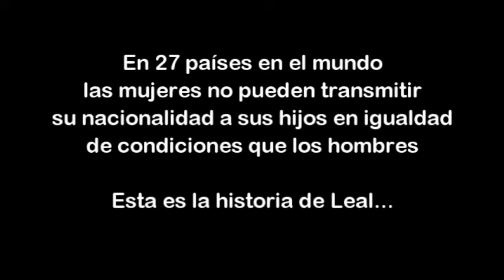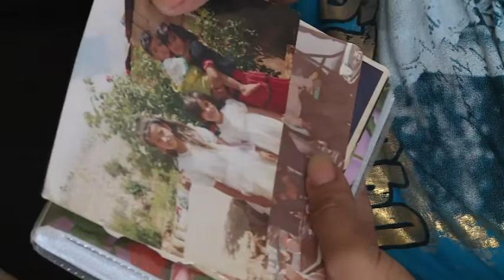IBELONG - Apatridia en Líbano: la historia de Leal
Leal nació en el Líbano, sin embargo, es una persona apátrida. Su abuelo era libanés pero no registró el nacimiento del padre de Leal. Como el padre de Leal no estaba inscrito, a su vez, no pudo registrar el nacimiento de Leal y de sus seis hermanos. Hoy en día, Leal está casada con un hombre libanés, pero como no cuenta con ningún documento que pruebe su nacionalidad, no ha podido registrar el matrimonio. Sin un certificado de matrimonio, ella tampoco ha podido inscribir el nacimiento de sus hijos. Ellos también son apátridas.

Toma acción: firma la Carta Abierta para acabar con la aptridia